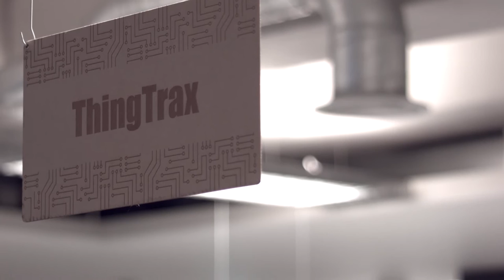The Current State of Industrial IoT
Much has been written about the growth of the Industrial Internet of Things (IIoT). In this video we talk to ThingTrax, a startup currently being accelerated in the Startupbootcamp IoT program, about the challenges facing manufacturers right now in adapting to smart technology, and how we'll know when we reach Industry 4.0.

This video is part of a wider blog on Industrial IoT which you can read